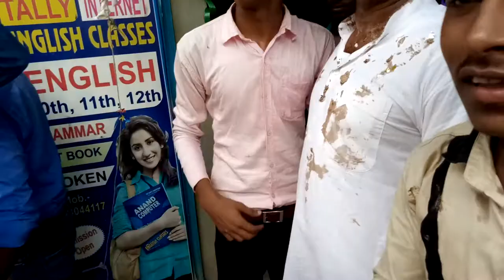Teacher's day 2019 part 3